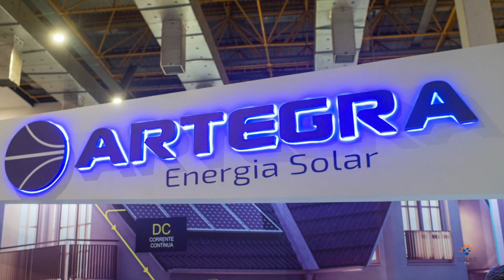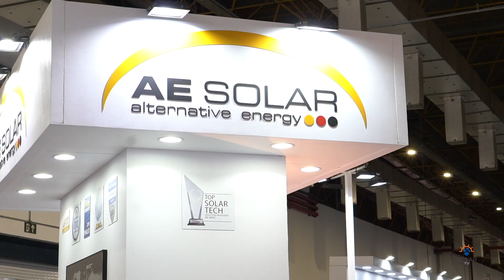PJ Neblina Distribuidora Solar, uma empresa do Grupo Mater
PJNEBLINA DISTRIBUIDOR SOLAR UMA EMPRESA DO GRUPO MATER.

A Artegra Energia Solar é a mais nova marca do Grupo Mater, uma holding que atua na distribuição do mercado de energia eletrica em atividade há 56 anos, estabeleceu uma grande parceria com a AE Solar, fabricante alemã de módulos FV de alta qualidade.

Com suas marcas Elétrica PJ e Elétrica Neblina que conta com mais de 30.000 itens em estoque, uma logística integrada e tecnologia SaaS para atender os prazos de entrega.